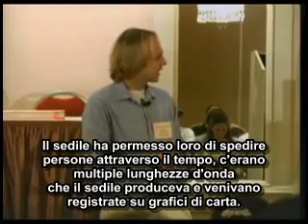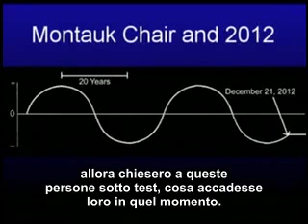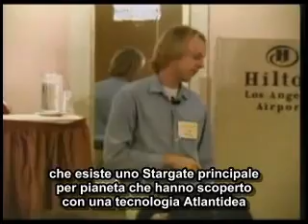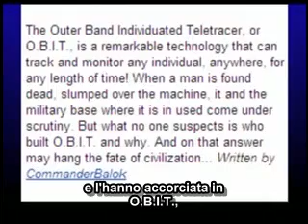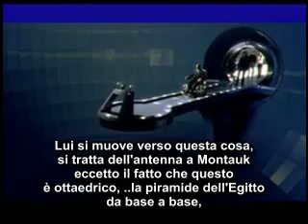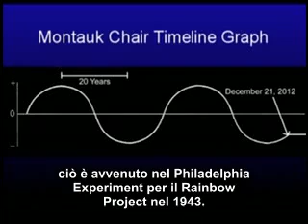The 2012 Enigma 8/10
Ho deciso di pubblicare nel mio canale questa interessante conferenza di David Wilcock. Vi consigliamo di andare al suo sito
ed è stata tenuta da David Wilcock a Los Angeles nel 2008 durante la sesta conferenza annuale di "The Conscious Life Expo".
Di David Wilcock consigliamo di leggere "La scienza dell'Uno".